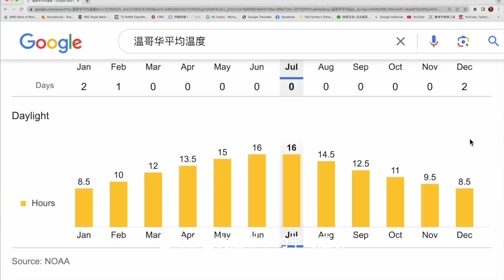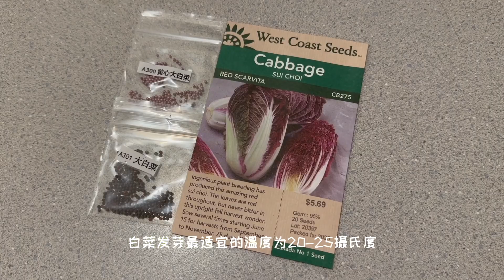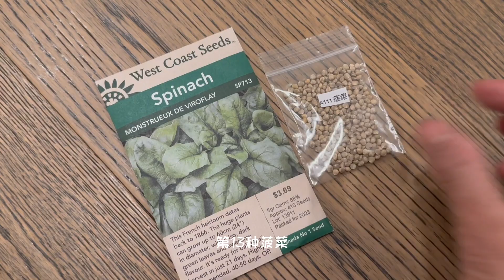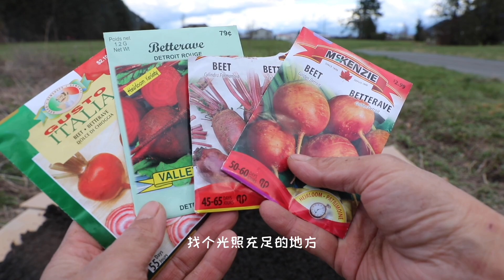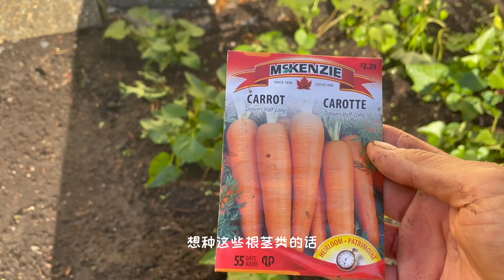8月种什么菜｜这9样千万别错过，从秋天一直吃到来年春天｜韭菜这样种最快采收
彻底消灭鼻涕虫和蜗牛  最有效的10种方法 一个比一个好  省钱 省力 环保
商店买来就能种，切一片西红柿埋土里，从发芽到收获。我倒种西红柿全部过程细节详解。
水培扦插快速生根16个技巧，水培扦插一招搞定，扦插成活秘密，再也没有难扦插的植物。